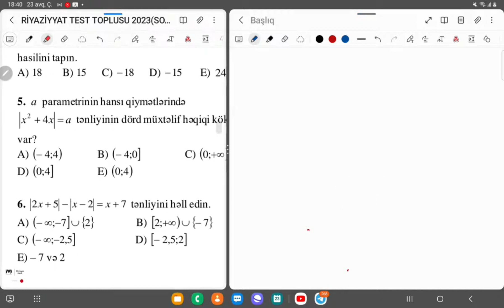Orxan müəllim | Riyaziyyat 3 ədəd sual izahı